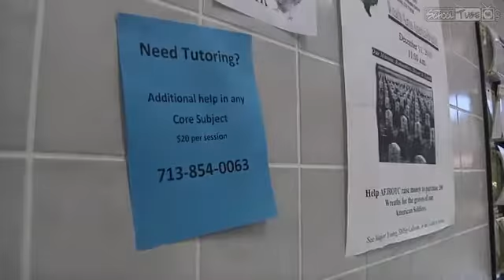smart shot movie trailer